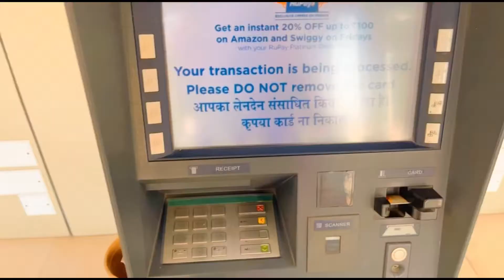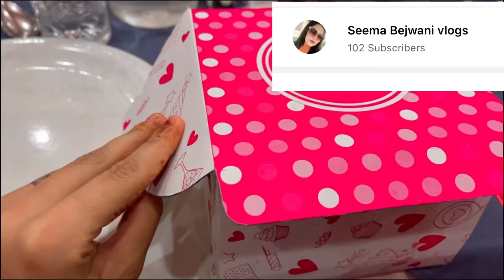100 subscribers celebration ❤️🎉/ party time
Aj ki 100 subscribers complete hone ki party 🎉 thank you guys 🤗always supporting me and my YouTube channel